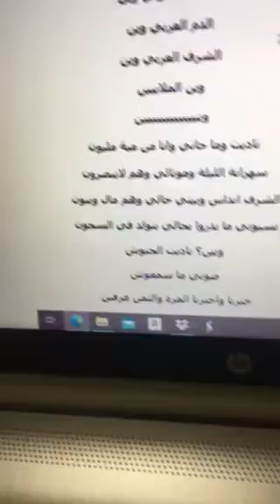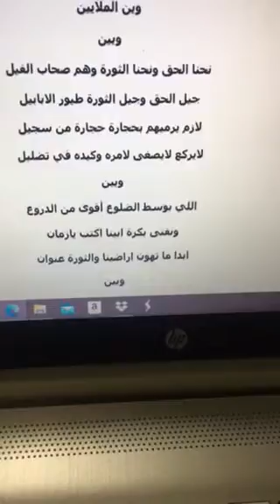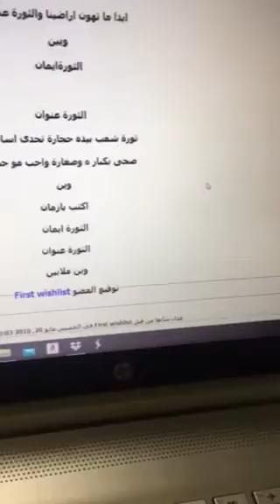أنا و جوليا بطرس وين الملايين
ويييييييييييييين
وين الملايين الشعب العربي وين
الغضب العربي وين الدم العربي وين
الشرف العربي وين وين الملاين
وييييييييين
ترتاح ولاد الفراشة وتشقى الملايين
في صدري مخزن رشاشة ونقول خوتي وين
جاه النوم ونام الباشا ونحن مشاردين
قوة تستعرض بالشاشة وصفت في التخزيين
ويييين
1
وين الملاين
الشعب العربي وين
الغضب العربي وين
الدم العربي وين
الشرف العربي وين
وين الملاين
ويين
الله معانا اقوى واكبر من بني صهيون
يشنق يقتل يدفن يقبر
ارضي ما بتهون
الدم الاحمر راوي الاخضر في طعم الليمون
نار الثورة تقوى تسعر نحن المنتصرين
ويين
اقوى من الجبال اكثر من الرمال
داخل الاعتقال نغني شهداءنا حيين
خارج الاعتقال نقاتل لانركع لانليين
وييييييييييين
2
وين الملايين
الشعب العربي وين
الغضب العربي وين
الدم العربي وين
الشرف العربي وين
وين الملاييين
ويييييييييييييين
ناديت وما جاني وانا من مية مليون
سهرانة الليلة وموتالي وهم لايبصرون
الشرف انداس وبيتي خالي وهم مال وبنون
نسيوني ما يدروا بحالي بنولد في السجون
ويين؟ ناديت الجيوش
صوتي ما سمعوش
خيرنا واخترنا المرة والثمن عرفين
واجهنا المدفع والضرة بمقلاع وسكين
وين
الي بوسط الضلوع اقوى من الدروع
3
وين الملاين
الشعب العربي وين
الغضب العربي وين
الدم العربي وين
الشرف العربي وين
وين الملاين
ويين
في غياب الوحدة العربية سيالة جروح
مهانة الام الوفية والمسن ينوح
مقتولة الطفلة البرية والرضيع يتوه
واللاجئ بخيمة مطوية يسال وين يروح
ويين
عبيتوا البنوك
انسيتوا اليرموك
امتي بس تقوم وحدة نبني سد متين جيش عظيم وراية وحدة يعز المظلومين
ويجن كيف السيل
عدالات الميل
هلها خلاصين وحلها فكاكين الدين
وييين
وين الملايين
الشعب العربي وين
الغضب العربي وين
الدم العربي وين
الشرف العربي وين
وين الملايين
ويين
نحنا الحق ونحنا الثورة وهم صحاب الفيل
جيل الحق وجيل الثورة طيور الابابيل
لازم يرميهم بحجارة حجارة من سجيل
لايركع لايصغى لامره وكيده في تضليل
ويين
اللي بوسط الضلوع أقوى من الدروع
ونفنى بكرة ابينا اكتب يازمان
ابدا ما تهون اراضينا والثورة عنوان
ويين
الثورةايمان

الثورة عنوان
ثورة شعب بيده حجارة تحدى اساطيل
ضحى بكبار ه وصغارة واجب مو جميل
وين
اكتب يازمان
الثورة ايمان
الثورة عنوان
وين ملايين